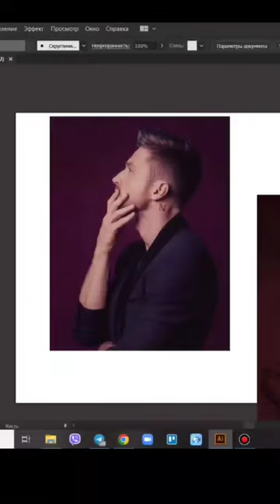One line aI'm sick of all the lies that have been told